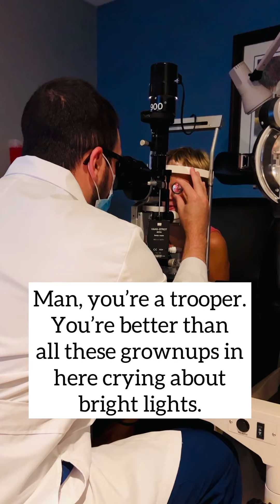Real life English at the eye doctors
Learn vocabulary and dialogue around going to the eye doctor (optometrist).